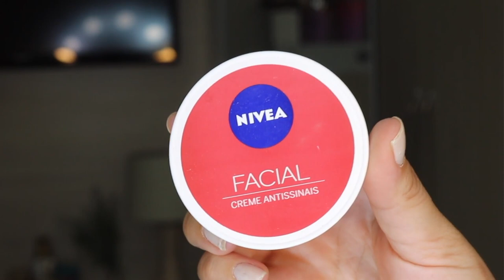NIVEA CREME ANTISSINAIS | RESENHA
Boa noite minhas lindas!
Testei o creme antissinais da Nívea, e no vídeo de hoje compartilho com vocês a minha experiência e resultado após um pouco mais de 1 mês de teste. E ainda neste vídeo, testo uma super dica para deixar a pele ainda mais linda e jovem ! Bora conferir e espero que gostem !

▷ Batom do dia : Hidratante labial Nivea Amora